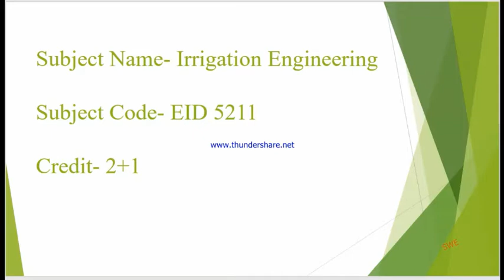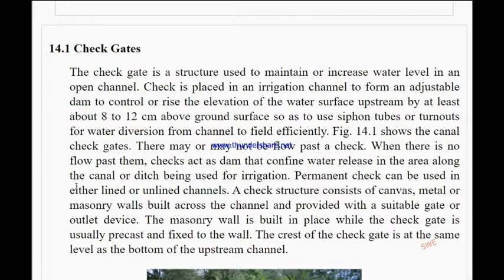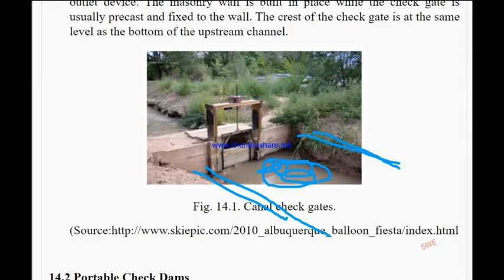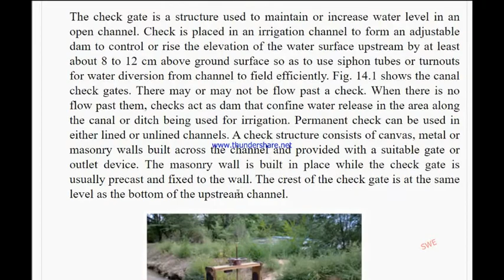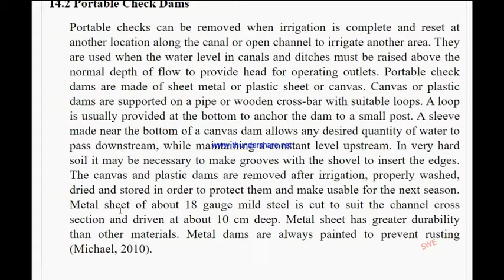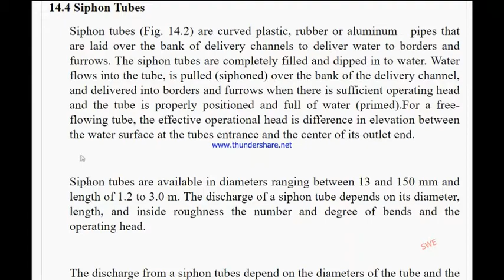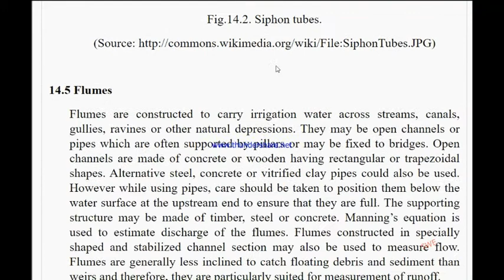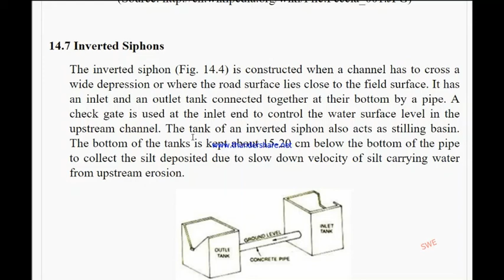IE 8 structure for diversion and channel crossings By Lov K Gupta